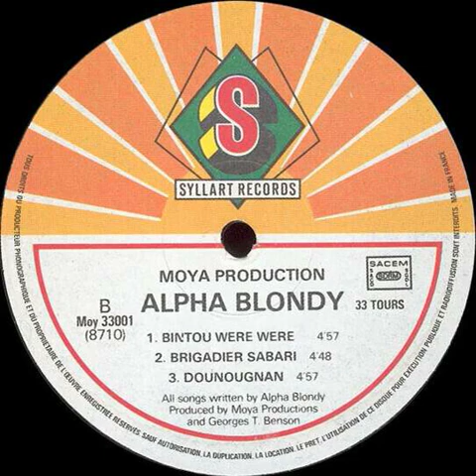Alpha Blondy - Brigadier Sabari Backwards